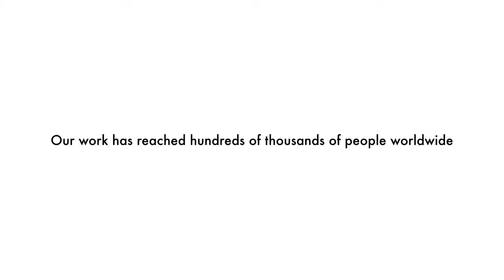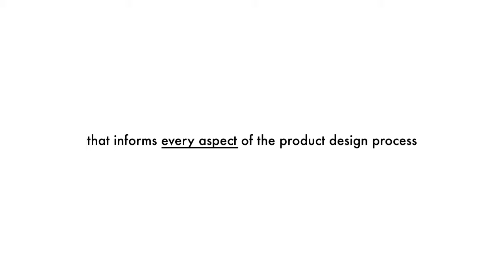Morrama: Design Studio for startups and businesses who want to work like startups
Morrama is the product of a young team of creatives (our average age is 28) that live and breathe design. Our female Creative Director Jo Barnard founded Morrama in 2015. Feeling that design briefs from corporate companies were all too often missing the mark, she made the decision to focus on working with startups.

Our work with startup companies gives us an opportunity to first validate a product’s reason to exist, ripping up, re-writing, and validating the design brief before putting pencil to paper, establishing the company’s core values and key mission in the process.